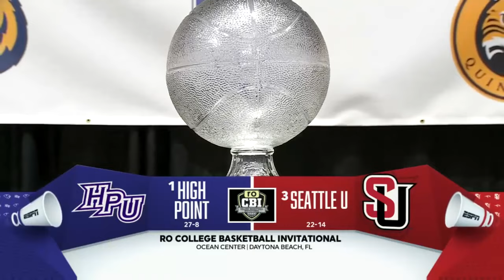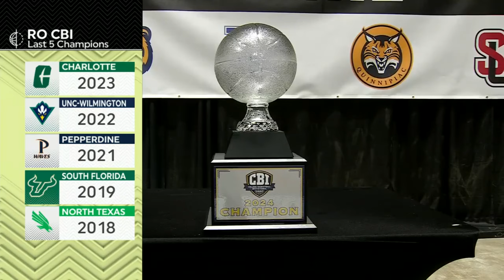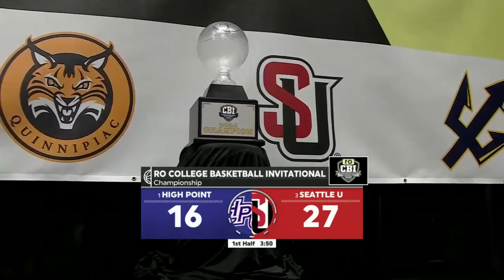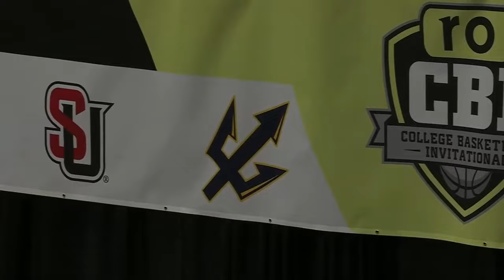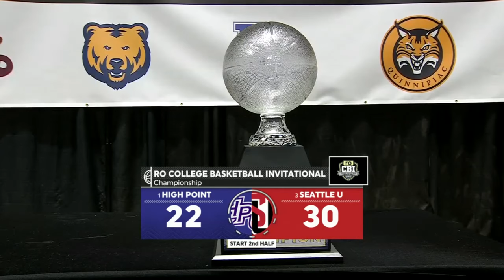NCAAM 2024.03.27 CBI Championship - (3) Seattle U vs (1) High Point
March 27, 2024, in Daytona Beach, FL, at the Ocean Center.